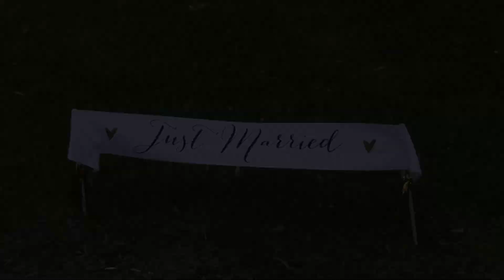Jenni & Carl - Wedding - 5/23/2020